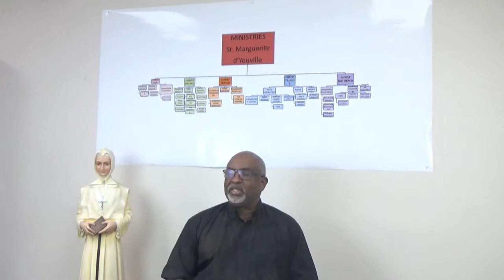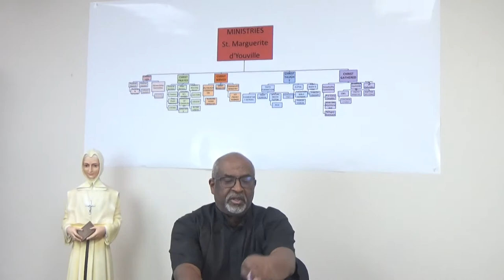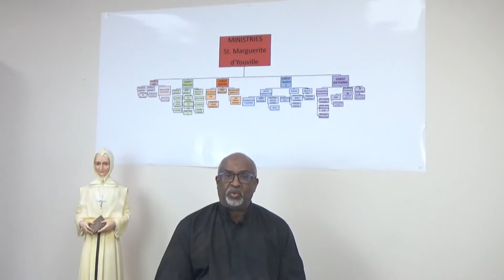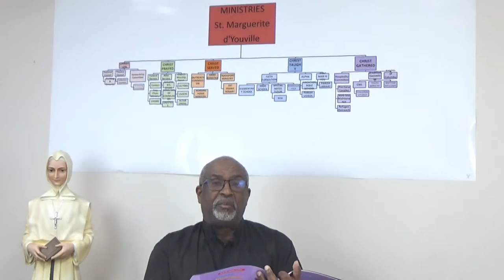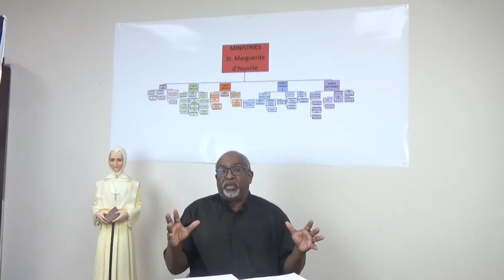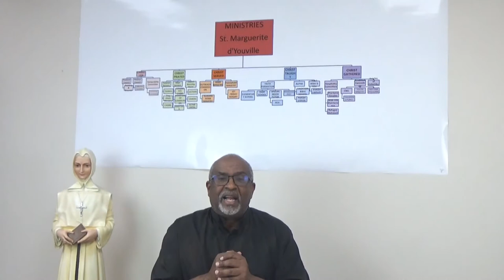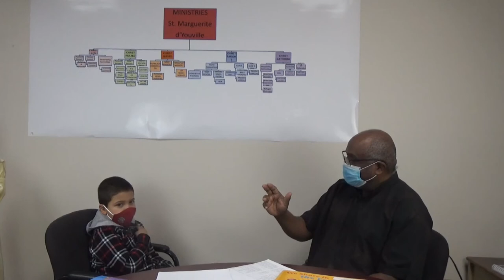1st Reconciliation St Marguerite d'Youville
Confession